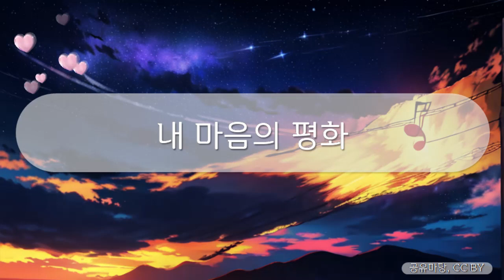힐링브금 - 내 마음의 평화